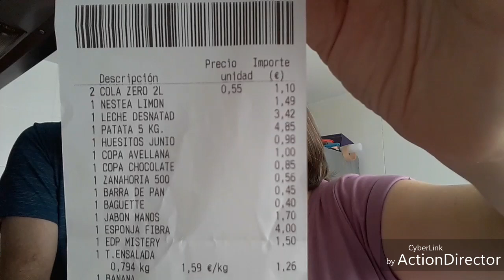COMPRA DEL MERCADONA,🛒🛒CONCHI DIEZ 😘10/9/19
Para mandarme alguna carta o lo que sea mi dirección es:
Conchi Diez
Apartado de correos 45
50630 Alagón ( Zaragoza)